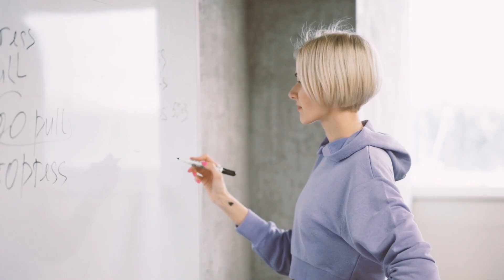The 5C's Of Personal Branding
If you want your brand image to stand out, remember the 5C's of Personal Branding.